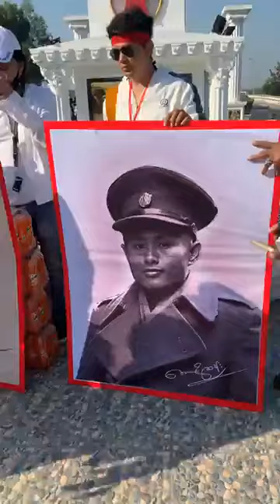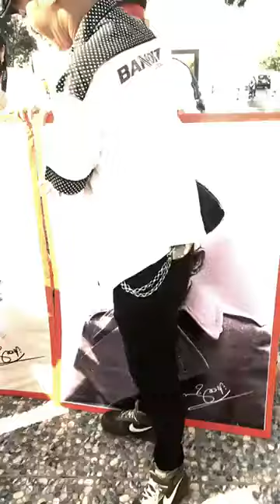Min Maw Kun at Bongyoke Aung San Statue 13-2-21